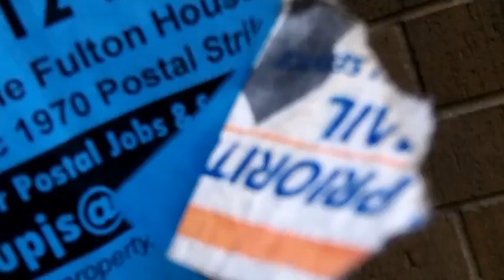What's Your Sign? Spring 2012